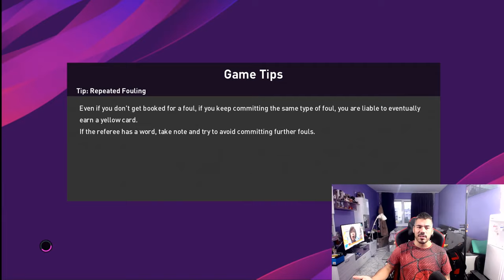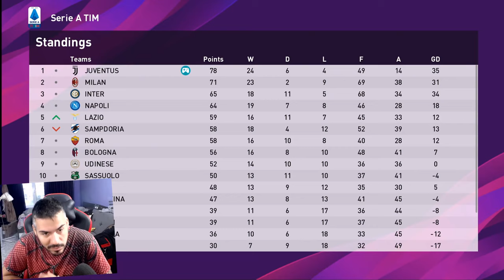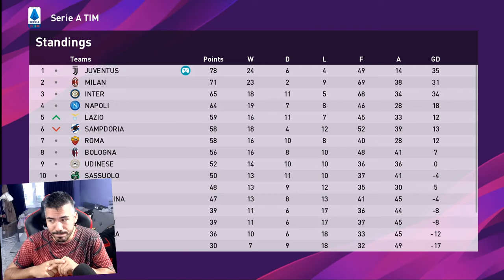ГАДЖЕТО МЕ НАПУСНА Заради CS GO И ФИФАТА 🙄 / МЕСИ, РОНАЛДО и ПОГБА ми завиждат, ЩОТ СЪМ ПО-ДОБЪР В..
Моля да цъкнете тук (нищо повече, просто всяко кликване ще допринесе за по-бързото развитие на сайтът)

ЧАКАМ ВИИИИ !!! : )))